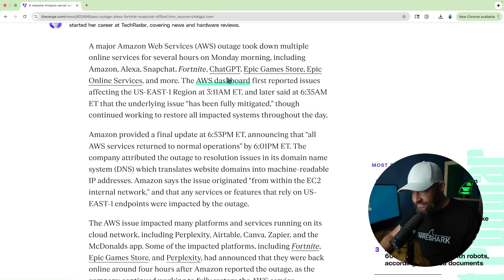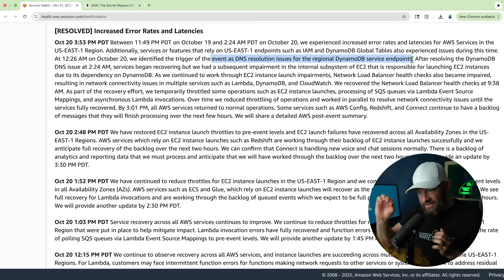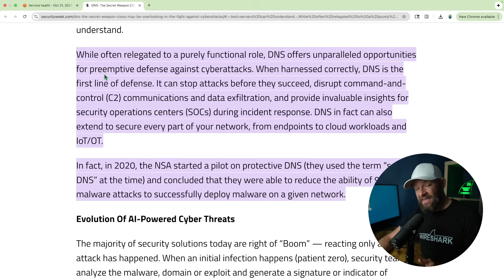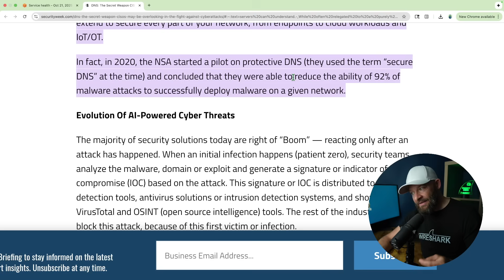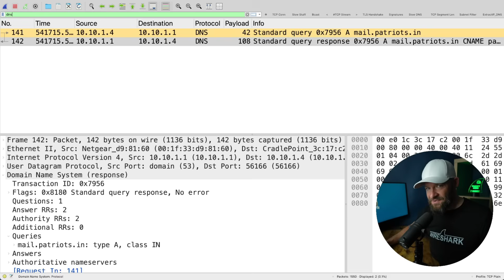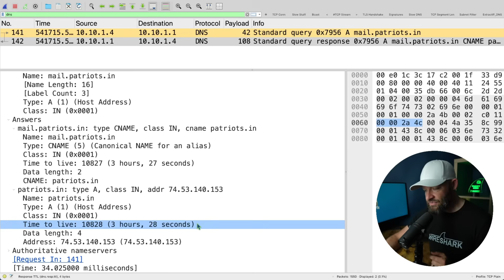AWS Went Down... It was DNS.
In this video, we break down how a simple DNS issue led to a large-scale AWS outage that affected many services. We'll discuss what DNS is and why Protective DNS and Secure DNS are a path to the future for all networks.

AWS Health Status